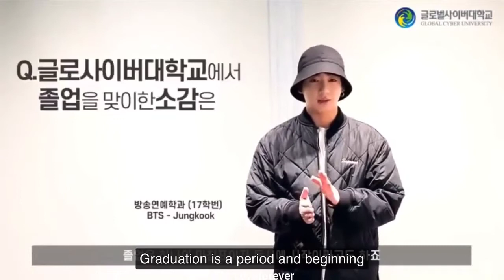[ENG Sub] BTS Jungkook Graduated from Global Cyber University (Dept.of Broadcasting & Entertainment)